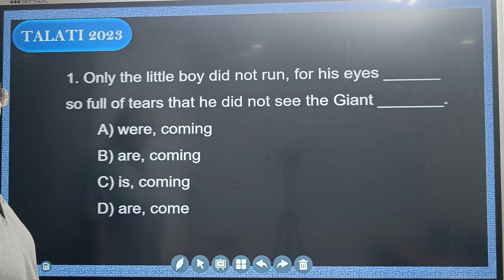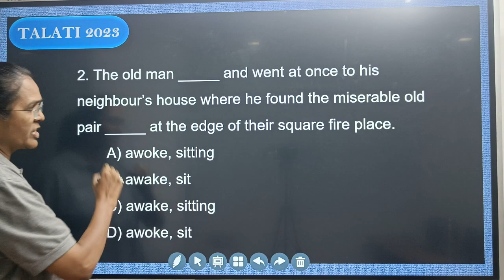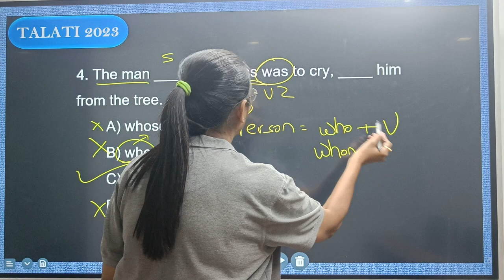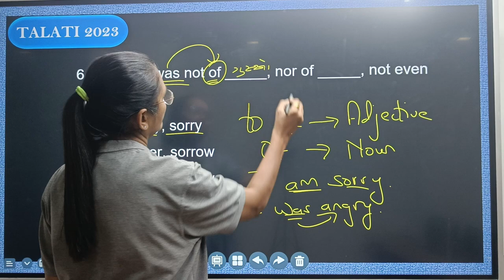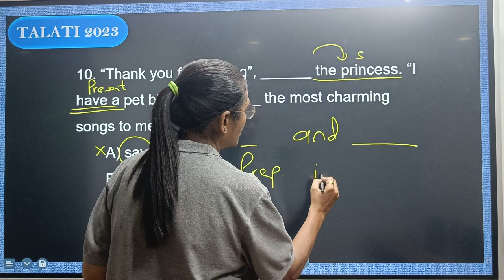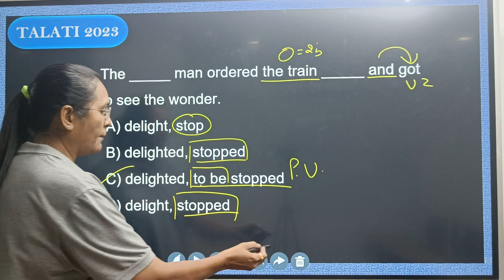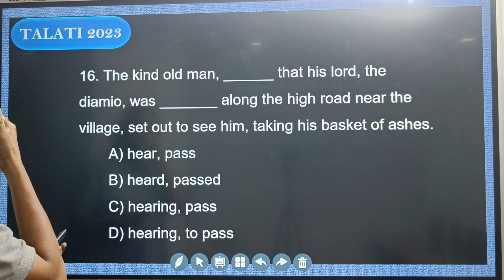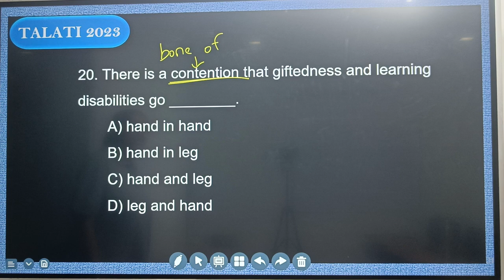Talati Paper Solution : Short Cut Tricks : Anita John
ABOUT OUR CHANNEL
22 વર્ષથી સતત આગળ વધતા અને સતત વિકસતા Elegant Overseas નો મુખ્ય ધ્યેય ગુજરાત ના વિદ્યાર્થીઓ ને અંગ્રેજી માં નિપૂર્ણ બનાવી તેમને વિવિધ ક્ષેત્રે કારકિર્દી ઘડવામાં મદદ રૂપ થવા નો છે.
ગુજરાતના વિદ્યાર્થી રાષ્ટ્રીય તથા આંતરરાષ્ટ્રીય ક્ષેત્રે ઉત્તમ કારકિર્દી ઘડવાની ક્ષમતા હોય છે પણ ફક્ત અંગ્રેજી ના અભાવ ને કારણે તેઓ બીજા વિદ્યાર્થીઓ કરતા પાછળ રહી જાય છે.

`ღ´ અંગ્રેજી ગ્રામરના તમામ વિષયો વિગતવાર શીખવા માટે, અમારી એપ્લિકેશન પ્લેસ્ટોર પરથી ડાઉનલોડ કરો અથવા નીચે આપેલ લિંક પર ક્લિક કરો.

· • —– ٠ ✤ ٠ —– • ·
✴ Helpline Number ✴
⦿ Rajkot (Head Office)
Star House, Nr. Dhareshwar Dairy, Kotecha Chowk, Kalawad Road, Rajkot-360005